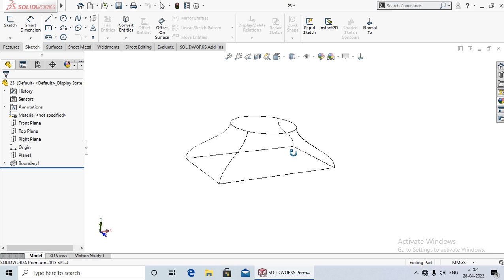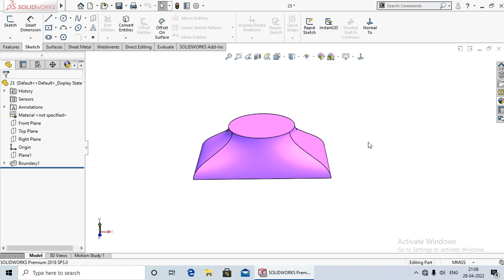Display Style #36 | Solidworks Tutorial in Hindi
Hi
Hello dosto aaj ki lecture me Aap ko Shikhaya Hu ki Display Style kya hota hai aur esse kaise apply karte hai .

Solidworks Solidworks2018 Solidworkstutorialsforbegineers Solidworkstutorialsinhindi Mechanicalengineer Designengineer Displaystyle shaded Wireframe Howtoapplydisplaystyleinsolidworks Show&hideitems Displaystylekyahotahsolidworksme Solidworkstips Solidworksideas easy2designcenter#36